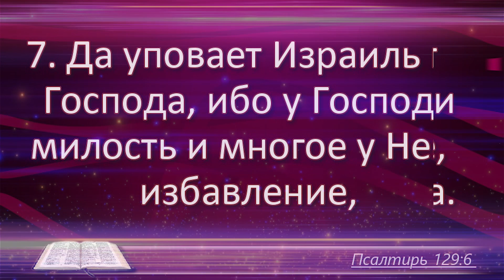Псалом 129 - читает Ольга Голикова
Наши провозглашения. Псалом 129 - читает Ольга Голикова
Песнь восхождения.
1. Из глубины взываю к Тебе, Господи.
2. Господи! услышь голос мой. Да будут уши Твои внимательны к голосу молений моих.
3. Если Ты, Господи, будешь замечать беззакония, — Господи! кто устоит?
4. Но у Тебя прощение, да благоговеют пред Тобою.
5. Надеюсь на Господа, надеется душа моя; на слово Его уповаю.
6. Душа моя ожидает Господа более, нежели стражи — утра, более, нежели стражи — утра.
7. Да уповает Израиль на Господа, ибо у Господа милость и многое у Него избавление,
8. и Он избавит Израиля от всех беззаконий его.